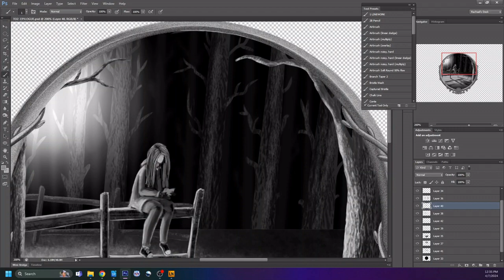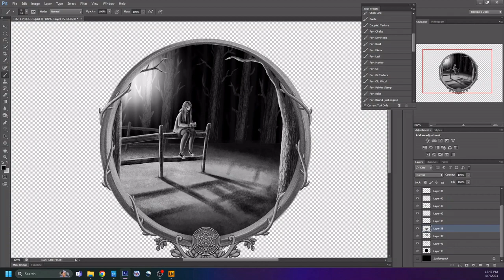THE OTHERWORLDS: Book Two Illustration SPEEDPAINT! (Epilogue: Promise)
One of the chapter title illustrations from THE OTHERWORLDS: Book Two!
I'VE DONE IT! I've finished the last one of the book! I love doing these illustrations, but DAMN, do they take a lot of time and effort. Glad to be finished with this phase of the process, and the last step in completing the book. Now onto the remainder of the Oracle cards.
The Kickstarter is LIVE until April 12th, support the campaign while you can!